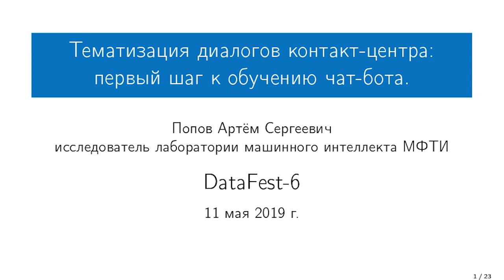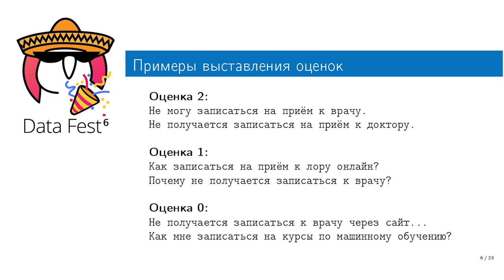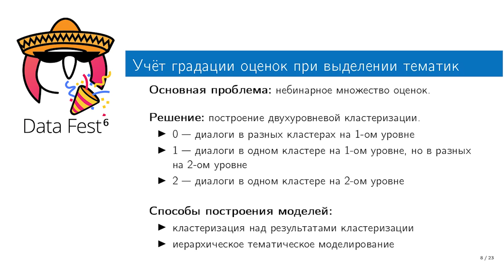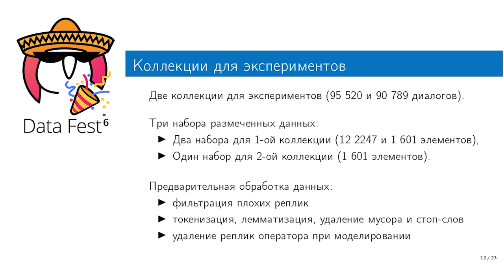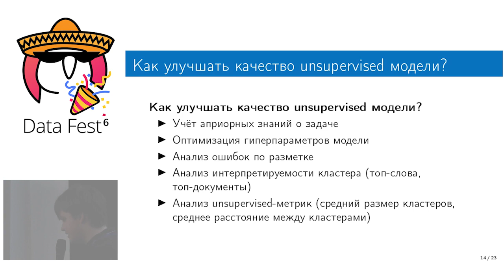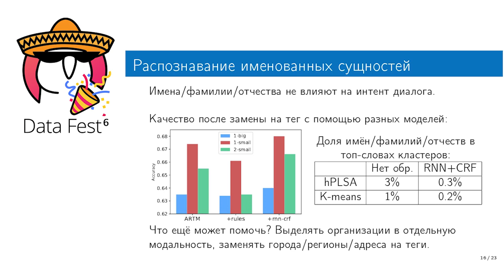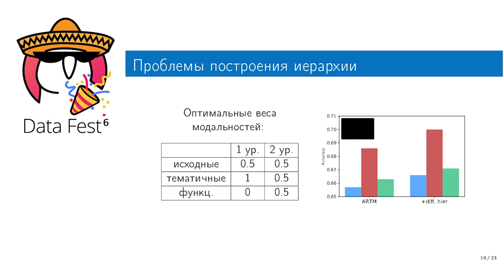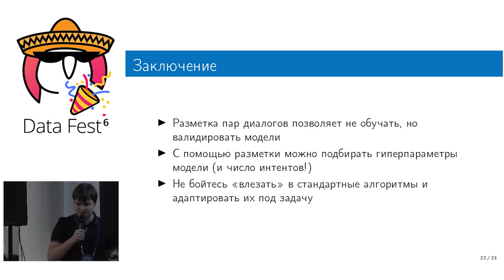Тематизация диалогов контакт-центра: первый шаг к обучению чат-бота – Артем Попов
Секция BigARTM workshop – Space stage, 11 мая 2019